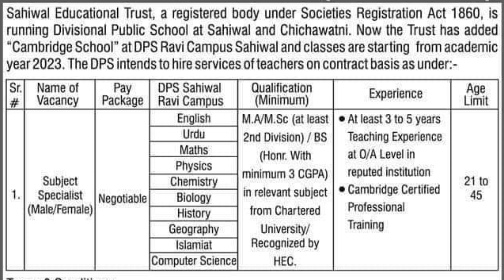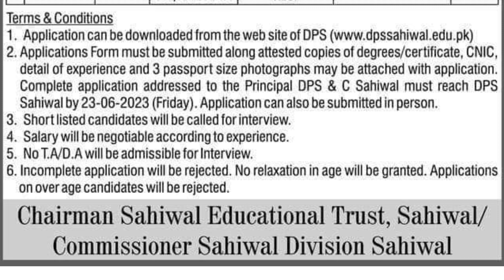Divisional Public School & Inter College Sahiwal New Jobs 2023 || Ar Jobs Point